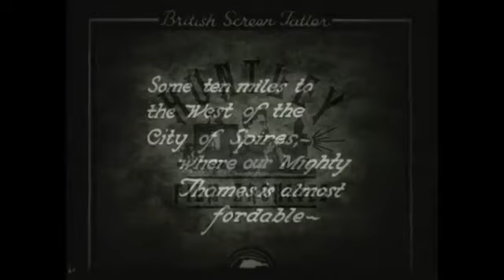Three Short Films about Portions of the River Thames, 1920s - Archive Film 1001713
Three films about the Thames river, west of London 1920's
1. Henley to Wallingford. Marsh Lock. Vanderbilt's House boat. Approaching and entering Shiplake lock. Sonning Bridge and lock. Caversham, a boat passes in the opposite direction. Whitchurch. Pangbourne, riverside houses. Streatley and Goring. Bridge across the river. Temple Weir Cleeve. Departing Cleeve lock. Passengers sitting on deck. Shillingford Bridge. Day's Bridge and lock in Wallingford.
2. Ford west of Oxford. Flooded Thames Bablock Hythe ferry. Car drives onto ferry, view from the ferry as a man pulls it across the river. The man pulls on a rope with a pipe in his mouth. The car drives off the other side. Tranquil rural riverside scene. Life ring with Thames Conservancy on it.
3. Down the Thames by steamer from Oxford in 1917. Oxford street. Departing by boat from Folly Bridge Oxford. Magdalen College. Riverside homes and cottages. Stevens boat yard? Travelling under brick bridge. Other river traffic. Henley. People feeding swans. Passing the Angel Hotel and under the bridge. Large estates and luxury homes at the riverside. Lock operator turning a wheel. Lock gates open. Windsor Castle. Hampton Court. Taggs Island. Highly decorated houseboat with flower garden. Yacht. Another steamer passes in the opposite direction.